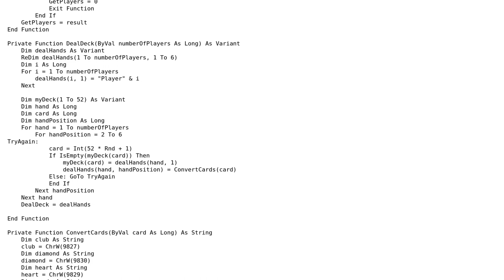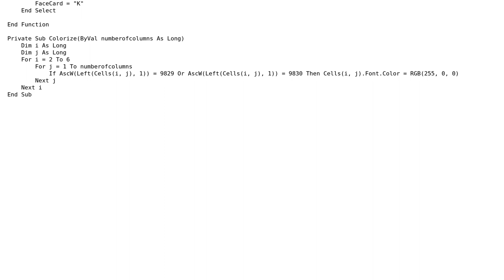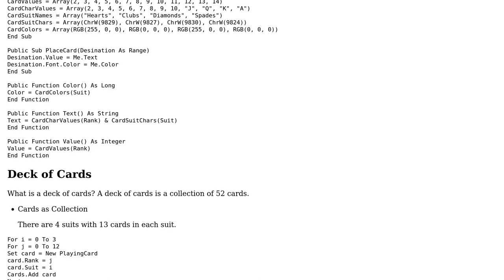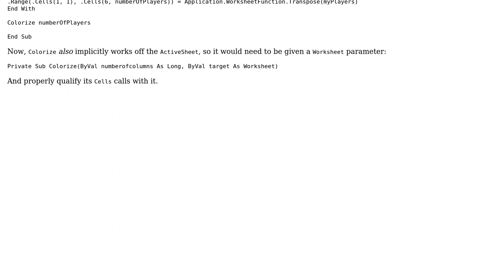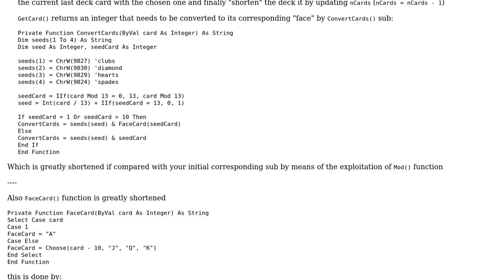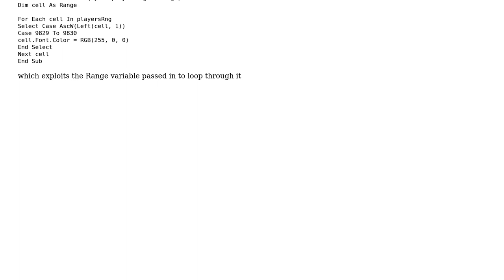Code Review: Dealing Poker Hands (3 Solutions!!)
Code Review: Dealing Poker Hands

With thanks & praise to God, and with thanks to the many people who have made this project possible! | Content (except music & images) licensed under CC BY-SA | Music | Images & others | With thanks to user user3598756 user Raystafarian user Mathieu Guindon user Mast and the Stack Exchange Network Trademarks are property of their respective owners. You are responsible for your own actions.